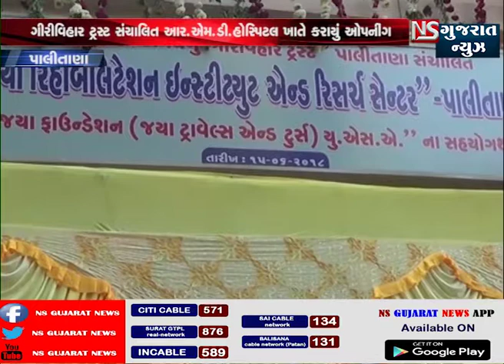JAYA REKHABILITATION INSTITUTE & RESEARCH CENTER OPENING